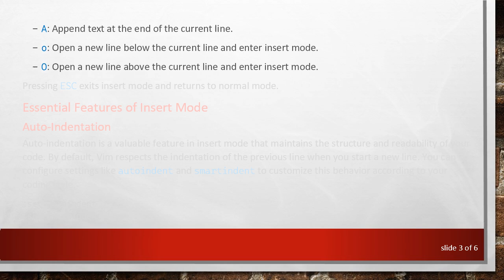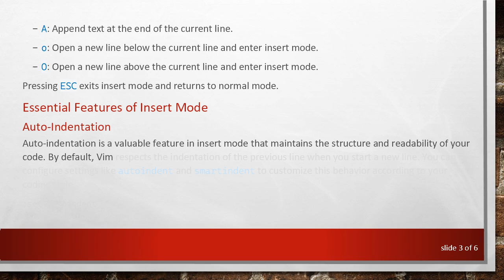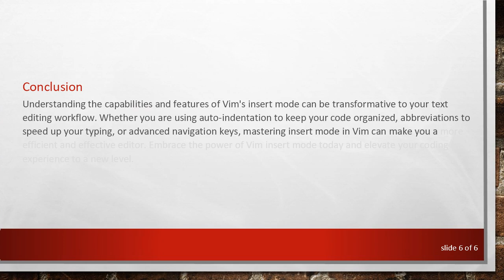Mastering Vim: Unlocking the Power of Insert Mode and Its Features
Summary: Dive into the intricacies of Vim's insert mode and discover essential features and techniques for efficient text editing. Streamline your workflow with our expert guide.

Vim, a highly configurable text editor used by programmers and power users, is known for its efficiency and effectiveness. One of its core features is the 'insert mode,' which is essential for text editing. Understanding and utilizing insert mode to its fullest potential can significantly enhance your productivity. This guide explores the various aspects of insert mode and how you can make the most out of it.

What is Insert Mode?

In Vim, insert mode allows you to type and edit text directly into the buffer. Unlike other text editors that start in insert mode by default, Vim starts in normal mode, making it unique and sometimes perplexing for new users. You switch to insert mode by pressing i, I, a, A, o, or O from normal mode, depending on where you want to start inserting text.

i: Insert at the current cursor position.

I: Insert at the beginning of the current line.

a: Append text after the current cursor position.

A: Append text at the end of the current line.

o: Open a new line below the current line and enter insert mode.

O: Open a new line above the current line and enter insert mode.

Pressing ESC exits insert mode and returns to normal mode.

Essential Features of Insert Mode

Auto-Indentation

Auto-indentation is a valuable feature in insert mode that maintains the structure and readability of your code. By default, Vim respects the indentation of the previous line when you start a new line. You can configure settings like autoindent and smartindent to customize this behavior according to your coding style.

Abbreviations and Shortcuts

In insert mode, you can define abbreviations to expedite typing frequently used text. For instance, if you often type out "function," you could create an abbreviation like this:

Completion Options

Vim offers several completion options in insert mode, such as keyword completion, filename completion, and more. These can be invoked using &lt;C-n&gt; (Ctrl+n) and &lt;C-p&gt; (Ctrl+p) for navigating through suggestions.

Advanced Techniques

Navigating While in Insert Mode

A significant number of users switch back to normal mode for minor cursor movements. However, Vim provides the following key bindings within insert mode:

&lt;C-h&gt;: Move cursor left (similar to backspace but doesn't delete text).

&lt;C-l&gt;: Move cursor right.

&lt;C-j&gt;: Move cursor down one line.

&lt;C-k&gt;: Move cursor up one line.

Pasting in Insert Mode

Inserting text in Vim can easily be done using the paste commands, even in insert mode. Using the p and P commands allows you to paste text at the cursor position and before the cursor, respectively. For larger text pastes, you can use "+p to paste from the system clipboard.

Conclusion

Understanding the capabilities and features of Vim's insert mode can be transformative to your text editing workflow. Whether you are using auto-indentation to keep your code organized, abbreviations to speed up your typing, or advanced navigation keys, mastering insert mode in Vim can make you a more efficient and effective editor. Embrace the power of Vim insert mode today and elevate your coding experience to a new level.